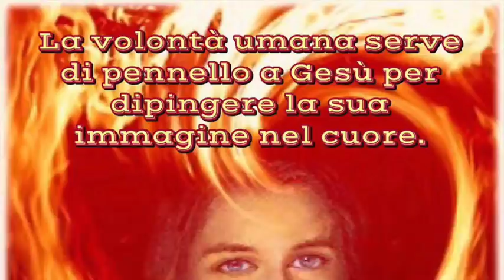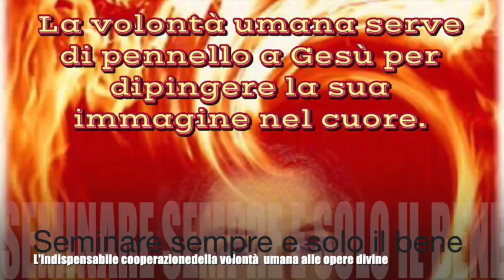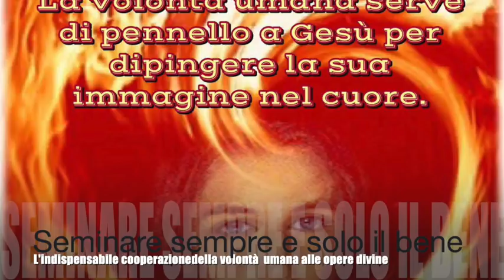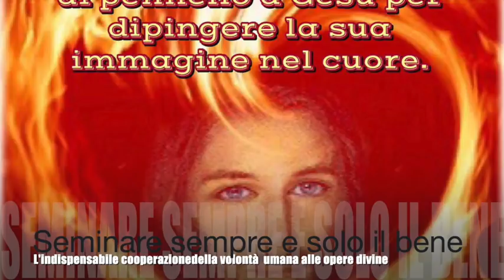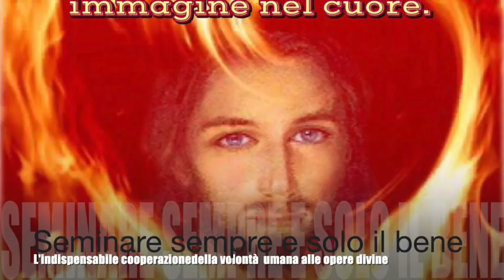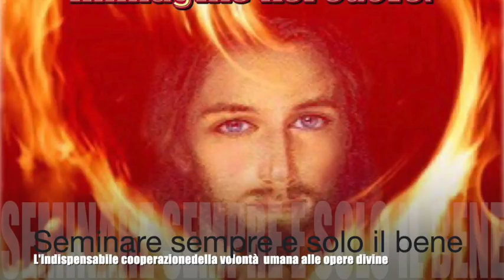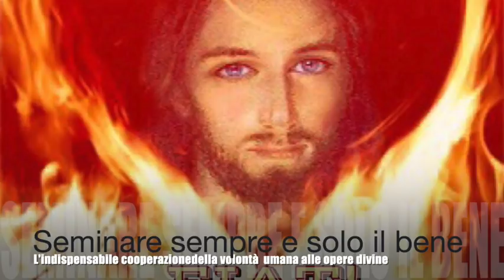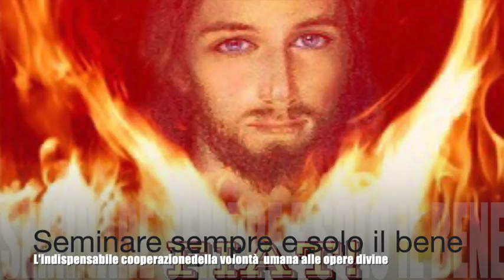Seminare sempre e solo il bene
Gesù le presenta l'immagine della volontà umana come pennello che Egli usa per dipingere la Sua immagine nel cuore delle anime, individuando nell'amore le tinte dei colori. Le spiega come l'anima debba entrare nel Volere Divino seminando sempre e in tutto solo il bene e che non si deve dipingere Gesù come severo, esigente e rigorista. Libro di cielo volume 8, capitoli 42-44, 14-23 Agosto 1908, 18 Dicembre 2018